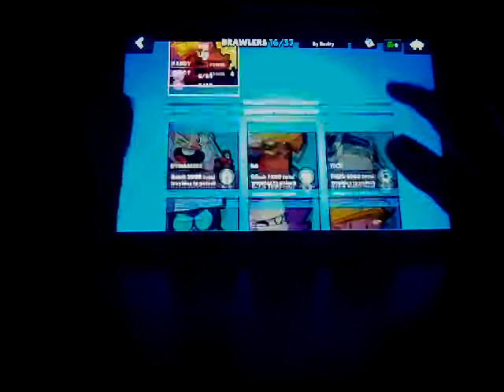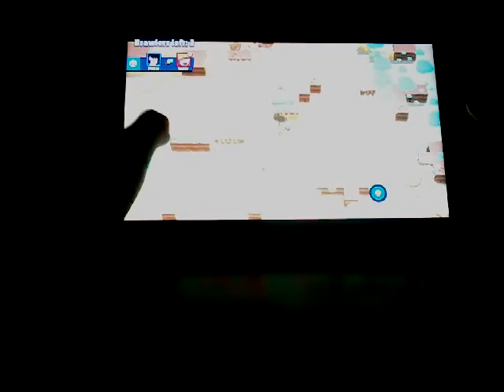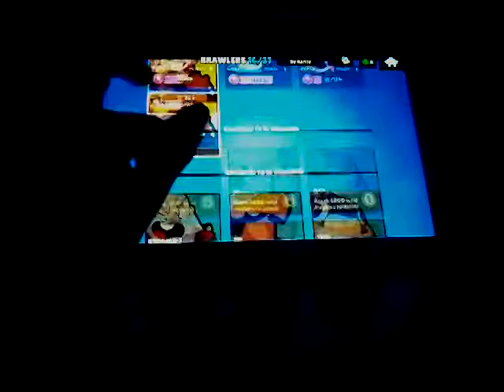The biggest meme ever